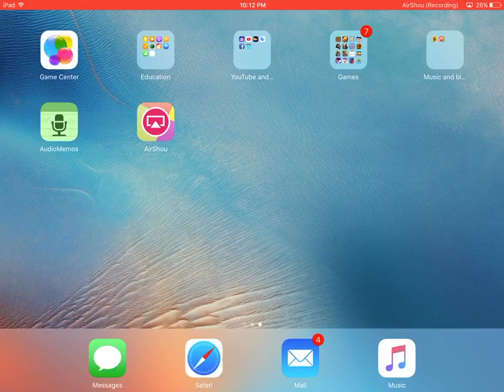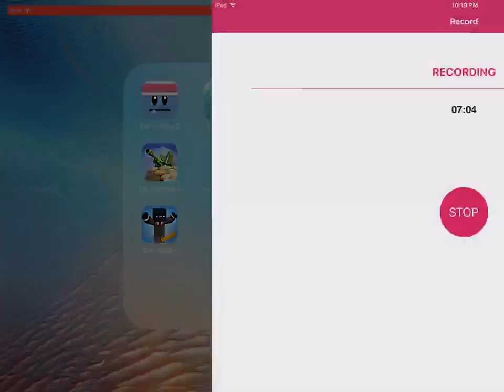Ben plays : Real Steel